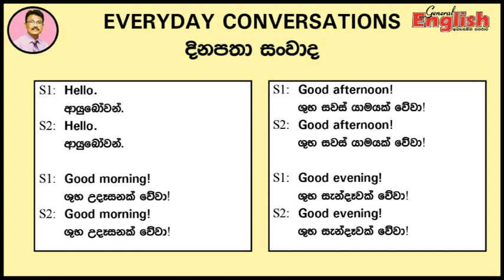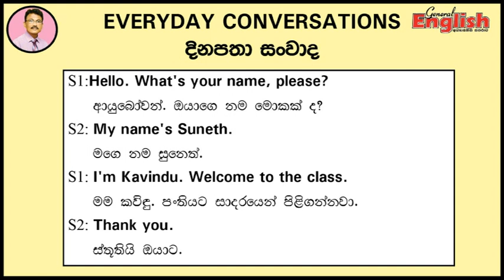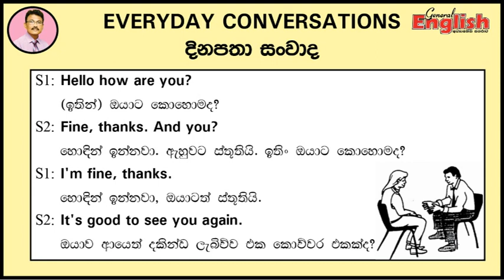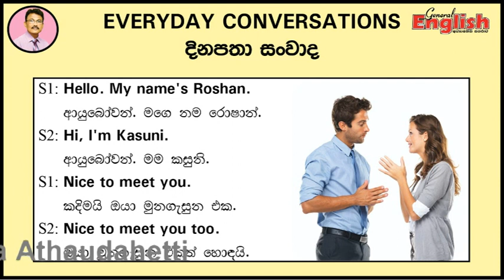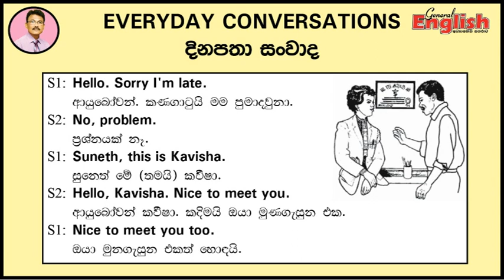Everyday Conversations 1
This lesson will help you improve your speaking skill. Listen to the conversations and repeat. Use them in your day to day life.